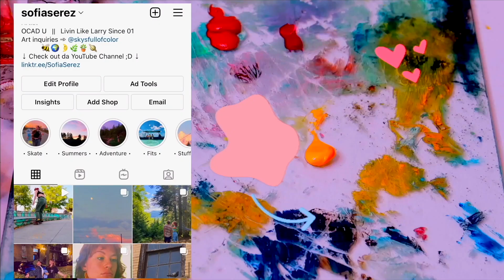Skate Update | MAY | Learning Feeble’s, Ollie’s & more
Hi there!

I am back after quite the leave of absence! Hope you are all doing well! If you are new to this channel i've been posting updates regarding my skate progress over the last 2 years.

1. Willow Newman & Indigo - Back In Time
2. If its good - Alex M
3. Bella - Orangutang